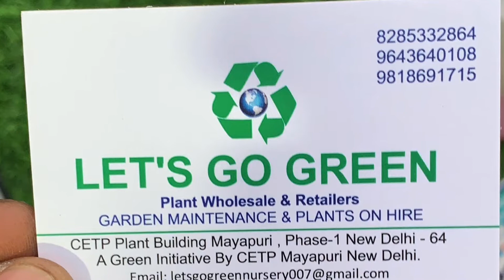Vertical garden work by letsgogreen nursery